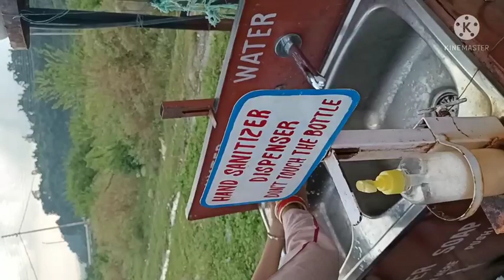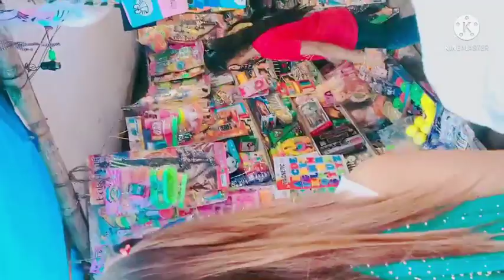SHAHPUR TO CHAMUNDA DEVI TEMPEL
Mr & Mrs Swar video